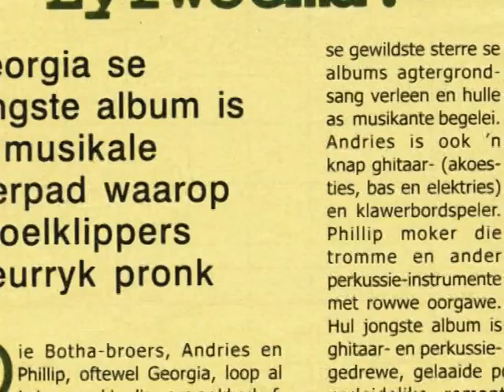Biography Part 12 - Georgia 2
Ghapi shares his life and career.